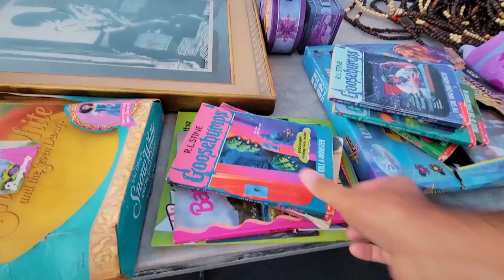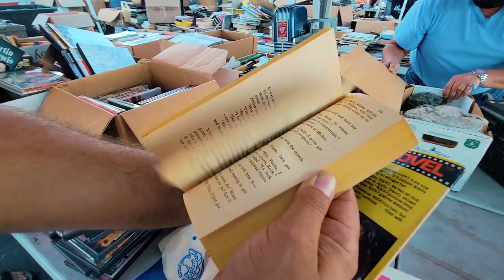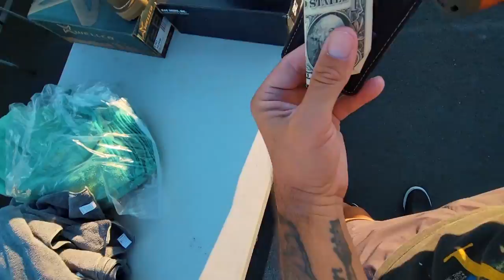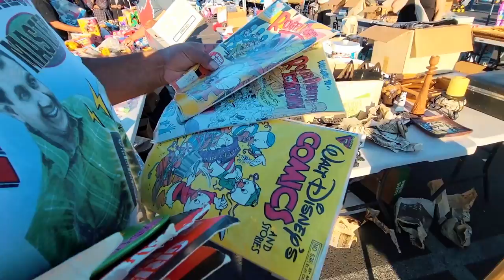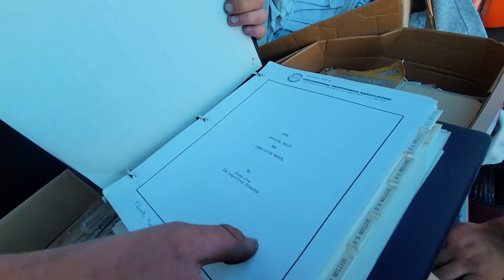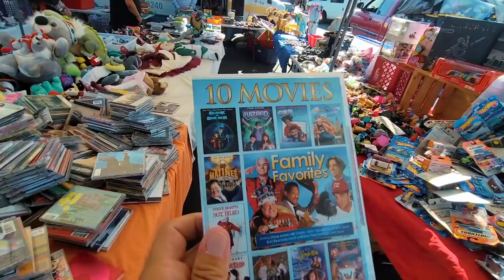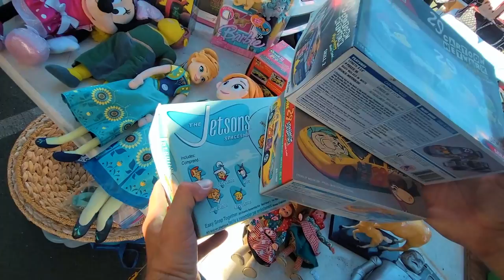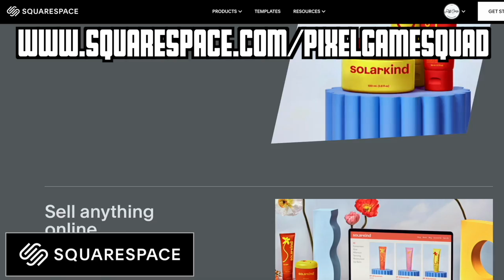Found BINS full of CONSOLES under a truck